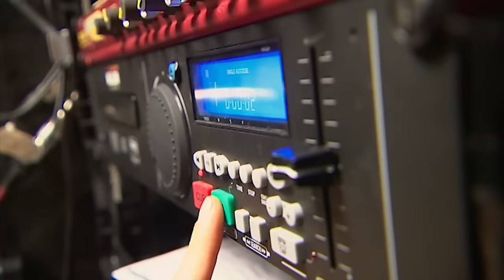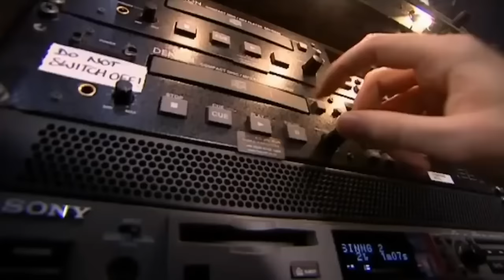Got Talent: THE MUSICAL! 🤩🎶 TOP Auditions From Les Miserables, The Greatest Showman AND MORE On BGT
Got Talent World | Got Talent: THE MUSICAL! 🤩🎶 TOP Auditions From Les Miserables, The Greatest Showman AND MORE On BGT

Welsh of The West End - BGT 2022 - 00:00
Micky Dumoulin - BGT 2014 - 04:05
Richard and Adam (Semifinal) - BGT 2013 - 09:33
Ronan Busfield - BGT 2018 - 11:28
Aliki (Semifinal) - BGT 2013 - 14:45
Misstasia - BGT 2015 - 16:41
Beau Dermott (Final) - BGT 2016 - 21:18
Collabro (Audition) - BGT 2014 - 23:47
Mark McMullan (Final) - BGT 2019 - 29:40
Jodi Bird - BGT 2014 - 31:59
Amanda Holden - BGT 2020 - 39:06
Dean Wilson - BGT 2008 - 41:42
Olivia Lynes (Semifinal) - BGT 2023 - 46:08
Welsh of the West End (Semifinals) - BGT 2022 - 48:16
Mark McMullan (Audition) - BGT 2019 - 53:25
B Positive Choir (Semifinals) - BGT 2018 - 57:39
Susan Boyle (Semifinal) - BGT 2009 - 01:00:02
Collabro (Final) - BGT 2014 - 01:02:56
Patsy May (Semifinal) - BGT 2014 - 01:05:11
Loren Allred - BGT 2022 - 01:07:09
Bring It North (Semifinals) - BGT 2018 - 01:15:17
Susan Boyle - BGT 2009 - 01:17:39
Danny Beard - BGT 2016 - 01:23:18
Mark McMullan (Semifinal) - BGT 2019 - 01:25:39
Born To Perform - BGT 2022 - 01:28:12